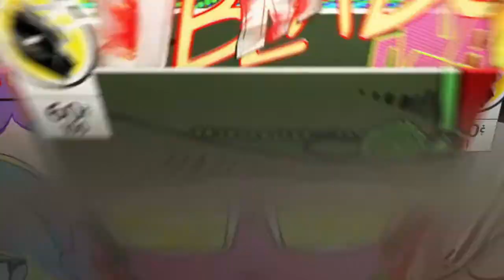Saving my baby in butter and friends